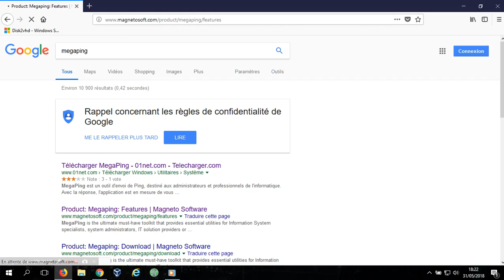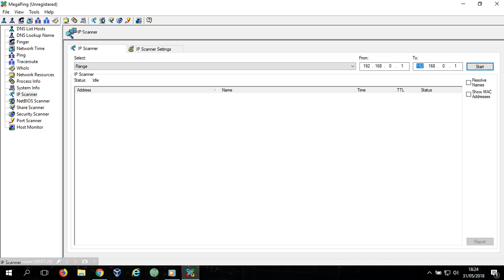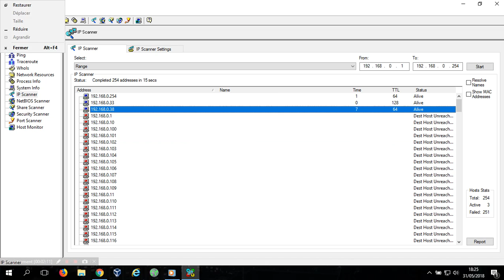Scanner des hôtes actifs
Avec Megaping